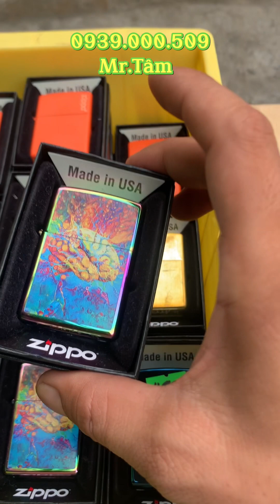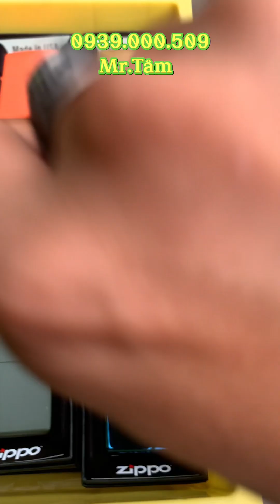Zippo 2022 🆕 Full Box. Chính Hãng. Zá Siêu Mềm Cho A.e Trãi Nghiệm. Clips Ngày 02/07/23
©©©©©© Giao Lưu ©©©©©©
™ Zippo 2022 🆕 Full Box. Chính Hãng. Zá Siêu Mềm Cho A.e Trãi Nghiệm. Clips Ngày 02/07/23

™Chưa qua sử dụng, còn rất đẹp, Tất cả Nguyên Zin. Chủ đề Zin, Zip Zip chưa qua sửa chữa

™ Tất Cả Các Sản Phẩm đều nguyên zin chính hãng Zippo. Bảo hành và hỗ trợ kỹ thuật trọn đời trên Sản Phẩm bán ra.

™ Cung Cấp Phụ Tùng phụ kiện Zippo Chính Hãng, Ship Cod toàn quốc . Bảo Hành Trọn Đời

™ 1️⃣5️⃣3️⃣ Bắc Hải, P1️⃣5️⃣. Q 1️⃣0️⃣. HCM

🥰🥰🥰 Cảm ơn A.e đã xem video ạ🥰🥰🥰